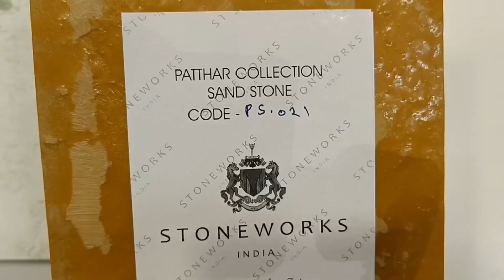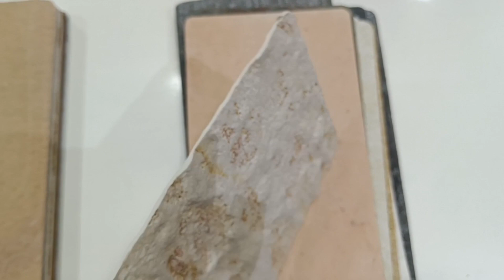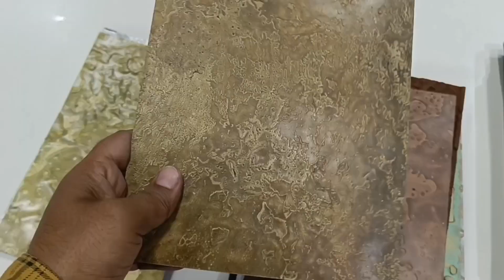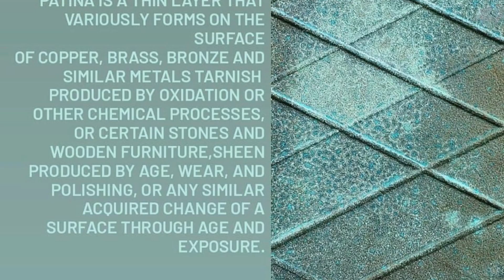Beutiful Natural Stone Veneer For Wall Panelling || Wood Face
Stone Veneer For Interior And Exterior ||